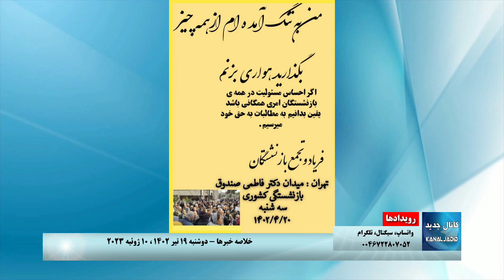رویدادها: واکنش جمهوری اسلامی،شکایت بریتانیا،کانادا،اوکراین و سوئد به دادگاه لاهه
رویدادها: واکنش جمهوری اسلامی ، شکایت بریتانیا، کانادا، اوکراین و سوئد به دادگاه لاهه بابت شلیک به پرواز ۷۵۲
دوشنبه ۱۹ تیر ۱۴۰۲ ، ۱۰  ژوئیه ۲۰۲۳
شرکت‌کننده: محسن ابراهیمی
گرداننده: میثم عتیق